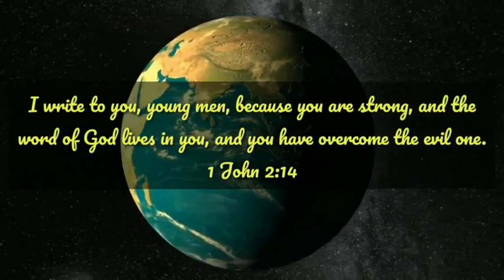Lectio Divina | 2 Chronicles 8 : SYM Bible Reading Project.